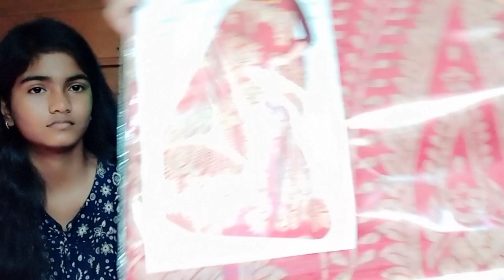এবার পূজোয় প্রচুর কেনাকাটা করলাম 🥰vlog